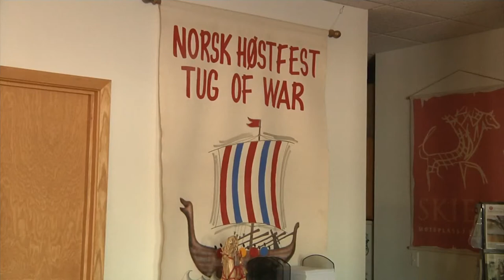Høstfest entertainment announcements coming soon